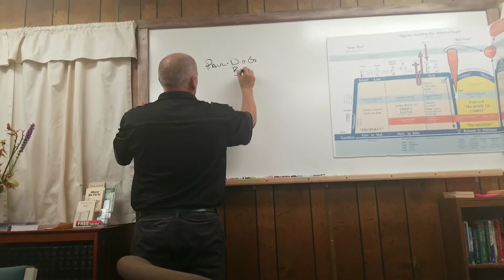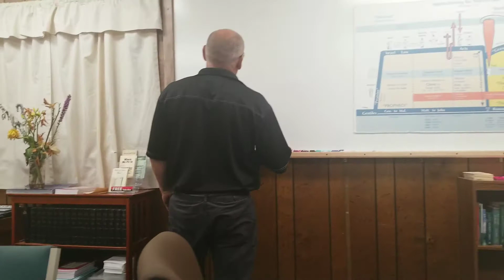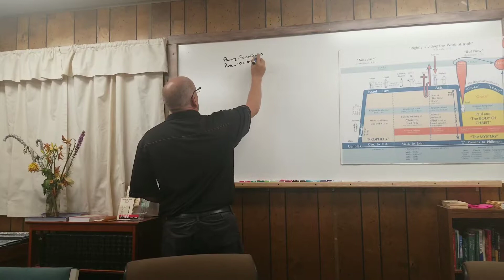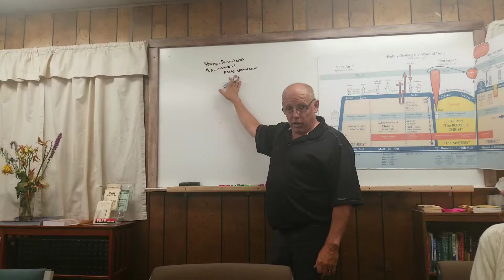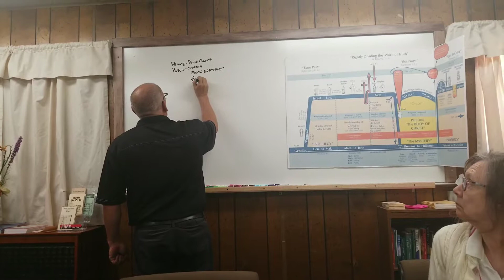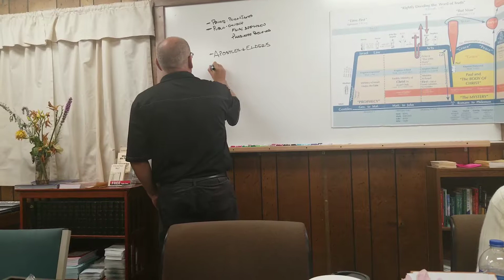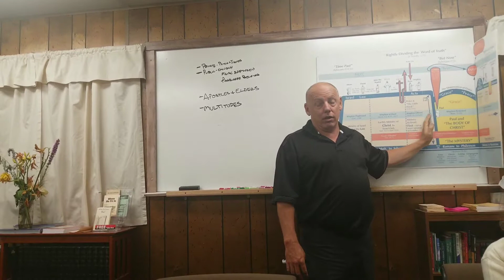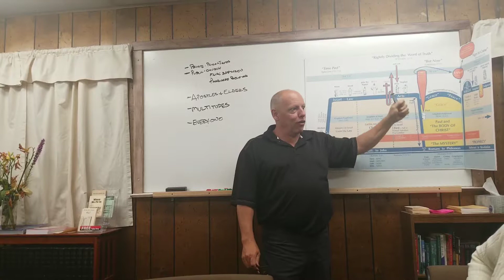Acts 15:3 - 11 8/6/19 Dave Stout